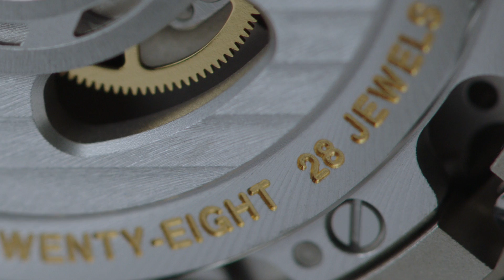Breitling Superocean Héritage II